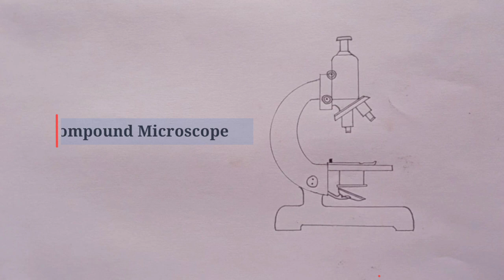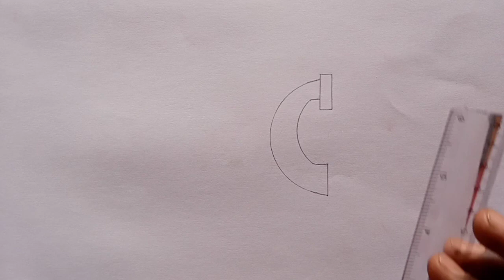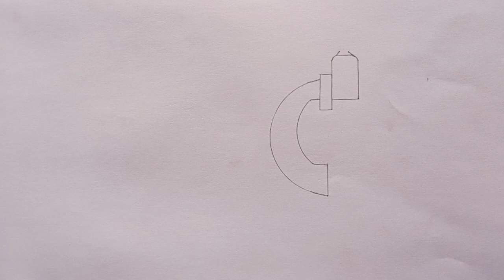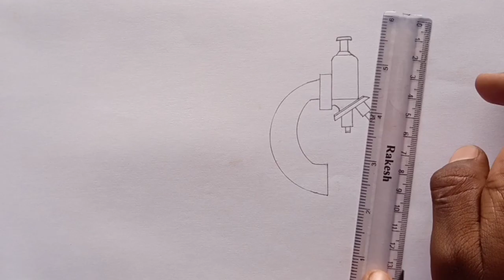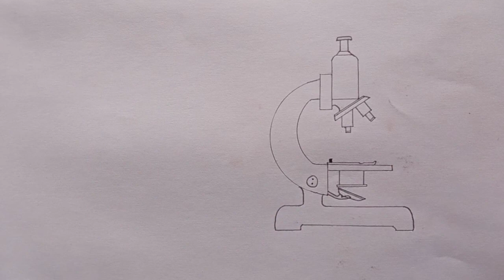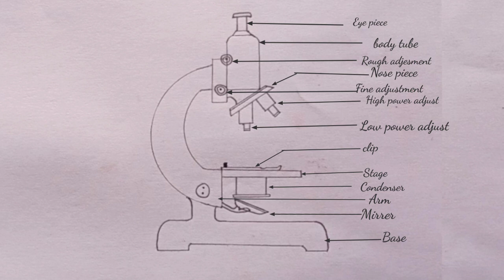How to draw compound of Microscope easily/step by step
I will show you "How to draw compound of microscope easily step by step"
please watch carefully and after watching this video everyone can draw compound of microscope diagram very easily.